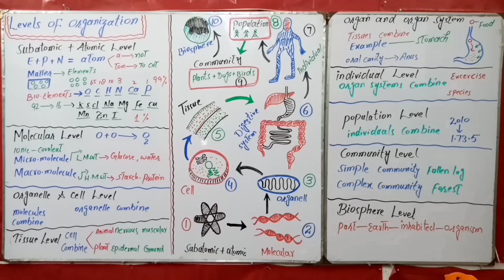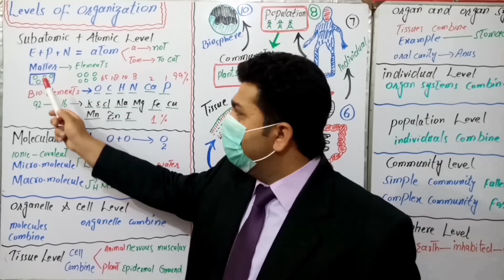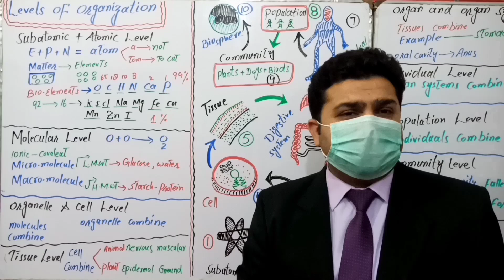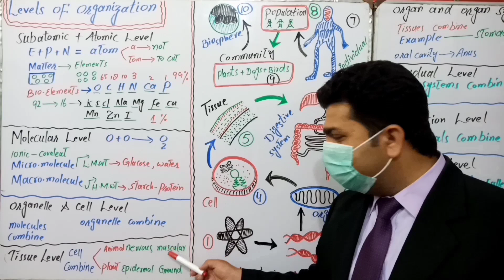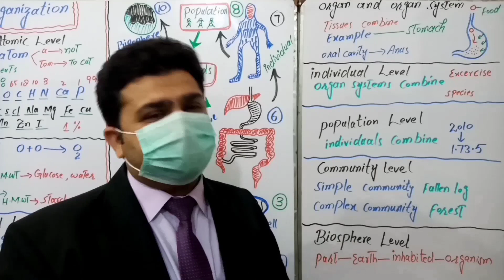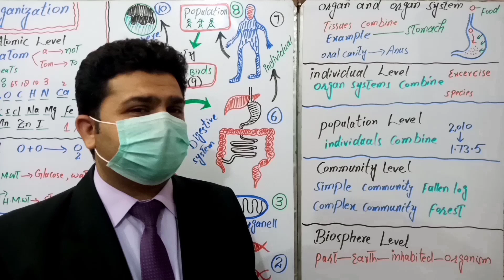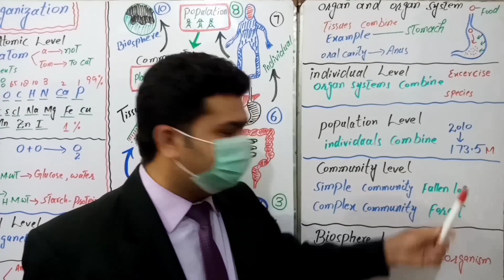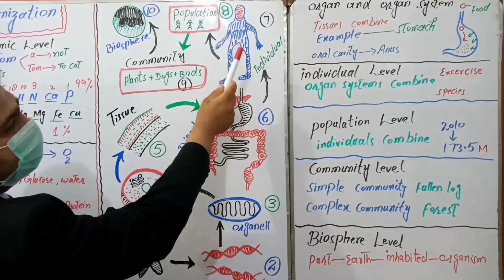Levels of Biological Organization 9th Class ||Chap#1 || Urdu/Hindi By (M.Faheem)